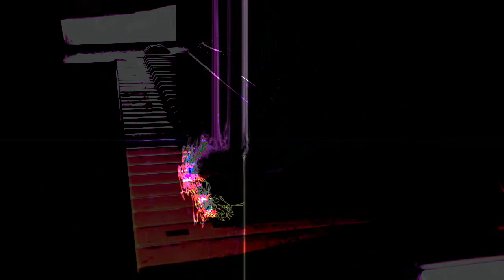Forms of sound made real from beyond all voids of nothingness - Structure without structure manifest